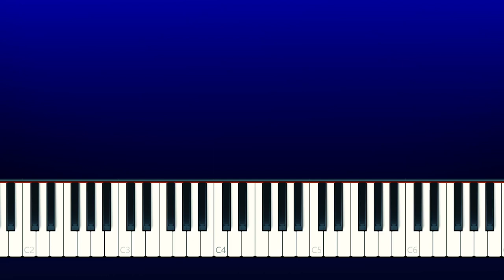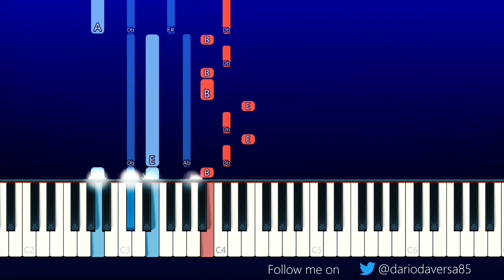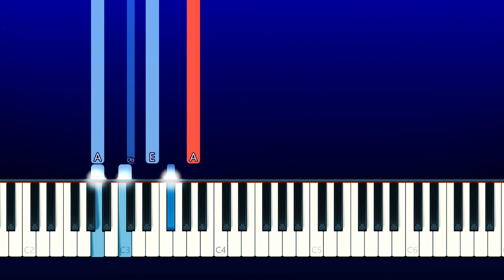beabadoobee - Coffee (Piano Tutorial)